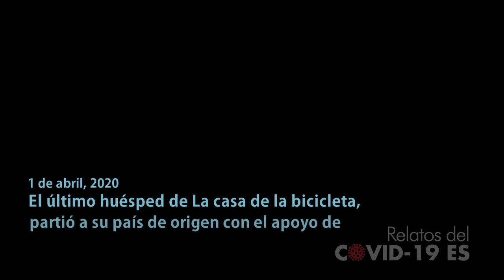Relatos del covid-19: "Atrapado en El Salvador" por la cuarentena.